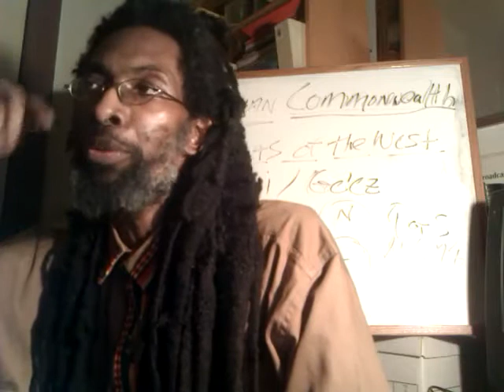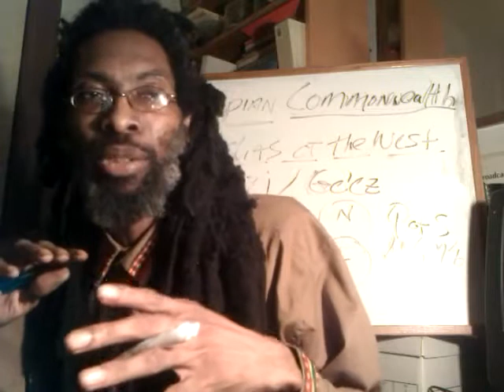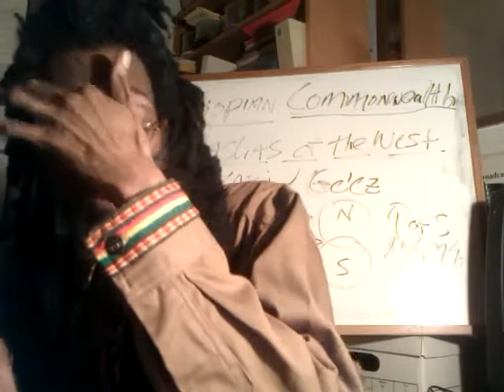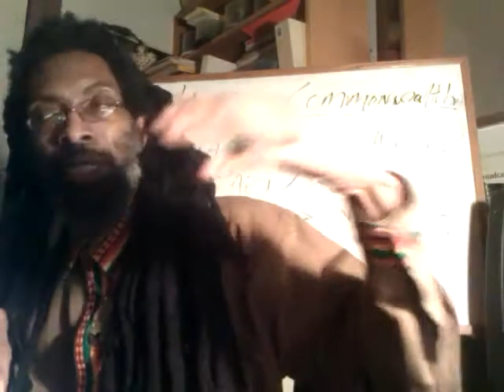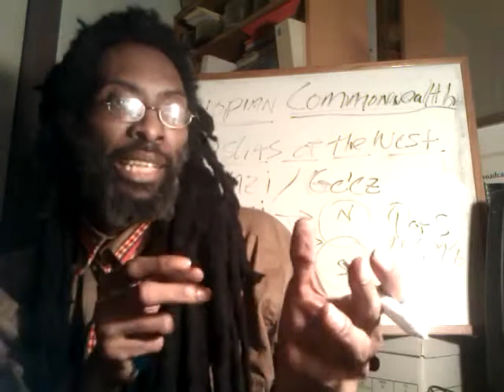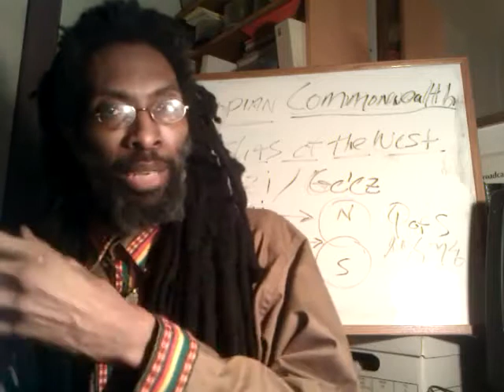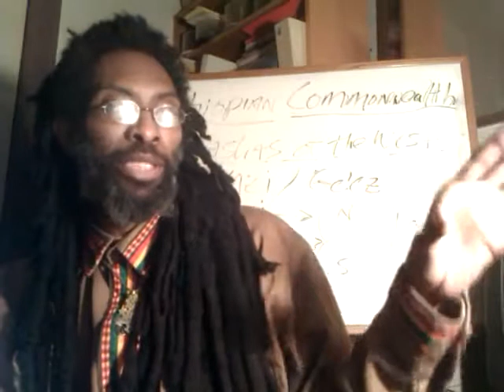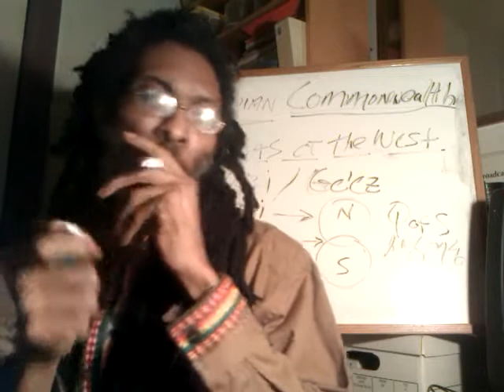Rastafarian Hebrews Repatriation (ALIYAH) - When We Enter IntoThe Land / The Importance of Farming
2011 ADDIS AMET Ethiopian-Hebrew New Year 2004 - High Sabbath Message & Rastafarian Repatriation

ADDIS AMET - Ethiopian New Year = September 12th 2011 Not 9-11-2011 - Ras Iadonis Tafari.3gp

ADDIS AMET & ETHIOPIAN Leap Year 9-11 & 9-12 - Signs of the Four Evangelists - Ras Iadonis.3gp

DAYS Of NOAH's Ankh | Rastafari Semantics of The SHEM | Ethiopic RA in Jehovah JIREH & B.C. Zodiac

RASTAFARI Word-Pictures 101: Ethiopic Ancient of Days & 4 Beasts of Apocalypse's John the Revelator
BABEL 9-11 + 10? : Ancient Gates opening Ethiopic-Hebrew New Year & Holy Days | Four Gospels, 4 Signs

new africa "new year" year rastafari repatriation black hebrews sustainable farming african zion beta israel kibbutz ethiopian world federation ewf shashemane 2011 ADDIS AMET Ethiopian-Hebrew New Year 2004 - High Sabbath Message & Rastafarian Diaspora